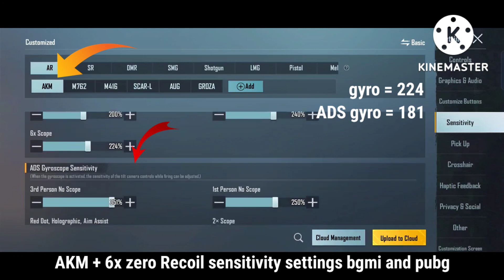AKM + 6x Zero Recoil sensitivity✅Hacker like spray😱Believe me improve your gameplay | BGMI and PUBG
description 👍

akm 6x scope sensiytivity settings 👍